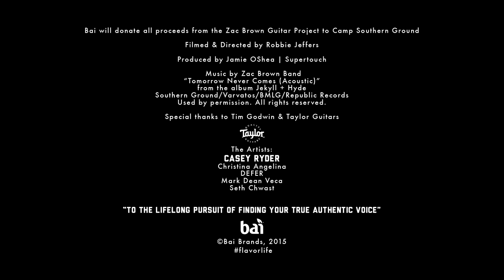Bai Presents: The Zac Brown Guitar Project | Artist: Casey Ryder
Bai commissioned 5 emerging artists to express their authentic graphic style on a series of Taylor guitars designed exclusively for Zac Brown. These guitars were played live by Zac during his 2015 tour and are now being auctioned with 100% of  the proceeds benefiting Zac’s charity, Camp Southern Ground—a camp created to help kids overcome academic, social and emotional difficulties so they may reach their full potential.

A Southern California native with deep roots in surf, skate, and art culture, Casey Ryder is an accomplished fine artist, designer, and creative director based in Los Angeles. Drawing inspiration from his early days in the street art scene, Ryder served for several years as a Creative Director for Shepard Fairey’s Studio Number One creative agency where his leading-edge work for brands like Nike, Obey Clothing, Coca Cola, and Toyota earned him a reputation for one of the most innovative young designers in the industry. In recent years, Ryder has turned his focus to fine art, creating his large-scale abstract paintings using the a combination of street art street art materials like stencils and spray paint in conjunction with his expert silkscreening techniques to create densely-layered & colorful patterns.